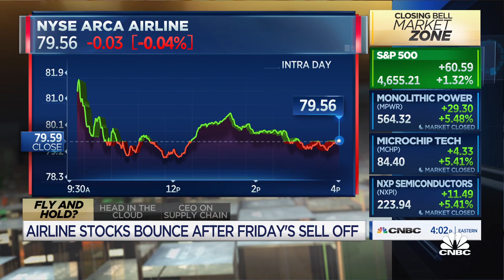Volatile reaction we saw in airline stocks was half that of delta: Jefferies analyst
Shelia Kahyaoglu, Jefferies aerospace and defense analyst, joins 'Closing Bell' to discuss the impact of the omicron on airline stocks after Friday's sell-off.

U.S. airlines over Thanksgiving week had some of their busiest days since before the coronavirus was declared a pandemic as travelers returned in droves to reunite with family after a subdued holiday last year.

The Transportation Security Administration screened nearly 2.5 million people on Sunday, the most since Feb. 15, 2020. That was about 15% below the number of people the TSA screened two years earlier. From Nov. 22 through Sunday 14.4 million people passed through TSA, more than double the 6.4 million a year ago but down from 16.4 million in 2019.

Airports, planes and parking lots were packed but travelers and airlines lucked out with mostly good weather and small numbers of cancellations, unlike the mass disruptions that affected hundreds of thousands of passengers during several episodes since this summer.

Airlines including Southwest and American had offered flight attendants and other staff extra pay or bonuses for working holiday trips and meeting attendance goals.

Despite the surge in air travel over the holiday, airlines are now facing a new challenge as more countries report cases of the omicron variant of the coronavirus, just as international travel was rebounding as more nations loosened travel rules.

Airline executives said bookings surged when travel restrictions that barred international tourism from more than 30 countries in the U.S. were lifted on Nov. 8. International travel is key to carriers’ financial recovery from the pandemic.

Scientists in South Africa were the first to detect the new variant.

The fresh strain has raised concerns among health officials over whether it could be more easily transmissible. Cases of omicron have been found in South Africa, the U.K., Israel, Hong Kong, Canada and other countries. Dutch health officials said Sunday that they had found at least 13 cases of omicron out of 61 passengers who tested positive for Covid on two flights from South Africa.

The Biden administration starting Monday is temporarily banning visitors from South Africa and seven other southern African nations, less than a month after it lifted pandemic rules that barred visitors from South Africa, the U.K. and more than 30 other countries.

Both Delta Air Lines and United Airlines, the only U.S. carriers with nonstop service to South Africa, on Friday said they aren’t changing their schedules.

Airlines for America, a lobbyist for major U.S. carriers like American, Delta and United, said it is in contact with the U.S. government about the situation.

“International travel is critical to reviving economies around the globe, supporting millions of jobs in the U.S. and abroad, reinvigorating communities and reuniting families, friends and colleagues who have not seen in each other in nearly two years or longer,” said spokesman Carter Yang in a statement. “Amid this rapidly evolving situation, it is critical that U.S. government decisions regarding international travel restrictions and requirements be rooted in science.”

Israel banned foreign visitors for two weeks, in one of the strictest new rules. Japan followed suit with a similar restriction, effective Tuesday. The U.K. will require travelers take a PCR test upon arrival from abroad and self-isolate until they receive a negative result.

Concerns about the variant and new travel restrictions on Friday sent airline and aerospace stocks tumbling, though network carriers were down slightly Monday morning.

“There is still a lot to learn about the variant and how people will react to travel as a result of it, but we believe the stocks are in for volatility until more is known,” MKM Partners airline analyst Conor Cunningham wrote in a note Sunday.